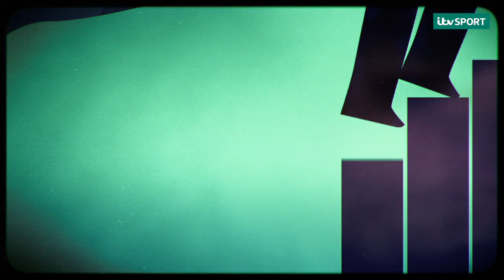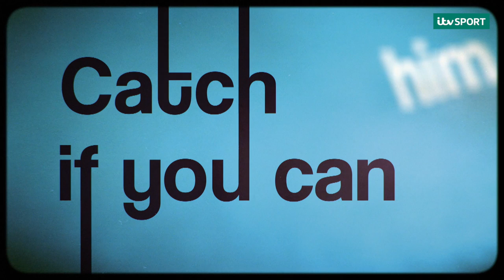CATCH HIM IF YOU CAN | BTCC 2014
Can Jason Plato catch Colin Turkington at the BTCC finale at Brands Hatch this weekend? Here's a cool little intro from ITV Sport – Shedden dropped out of the running at Silverstone, but can Jason make up the difference